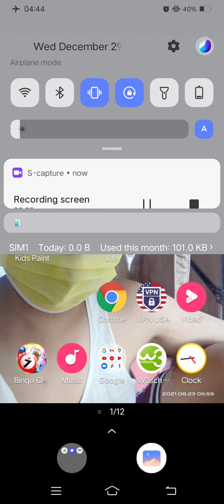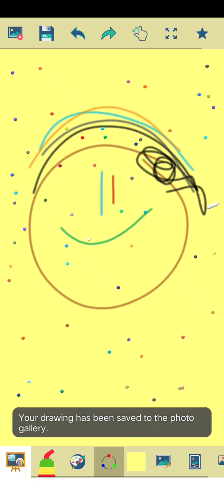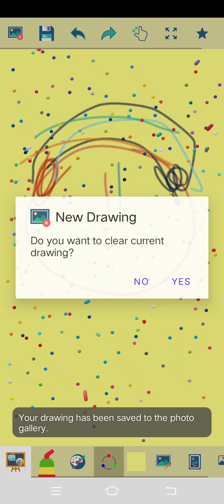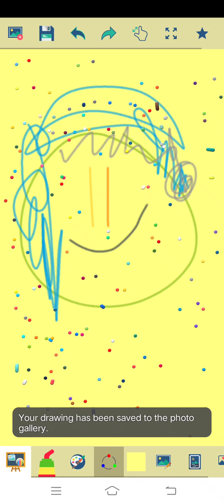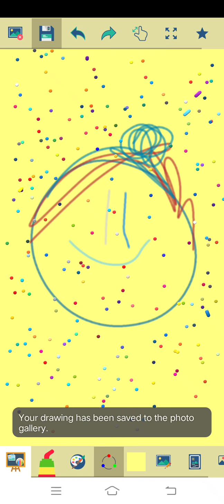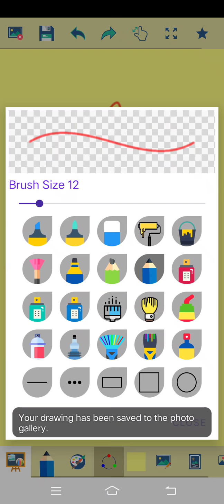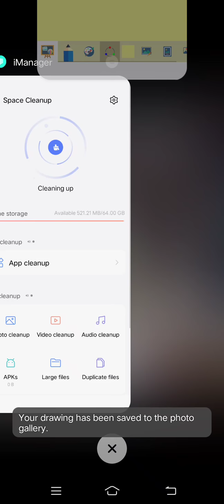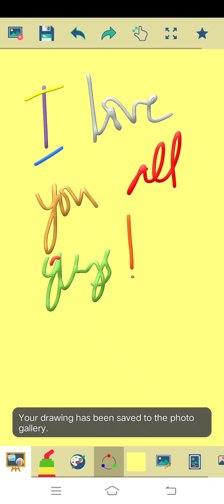Marvin Rey — Kid's Paint Smile Emoji 2022 Series — Vlog 10,027